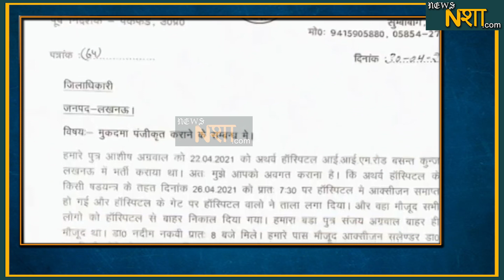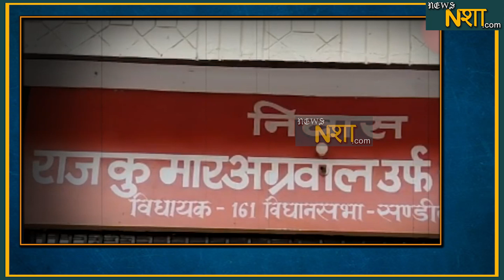बीजेपी विधायक ने कहा मर गया बेटा, नहीं सुनते हैं मुख्यमंत्री | News Nasha